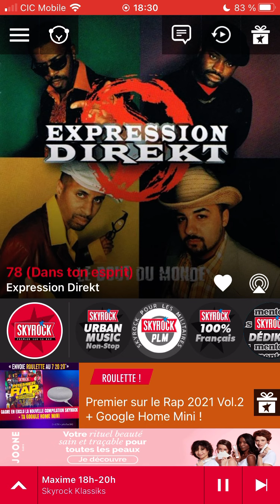Expression direkt 78 dans ton esprit version Skyrock